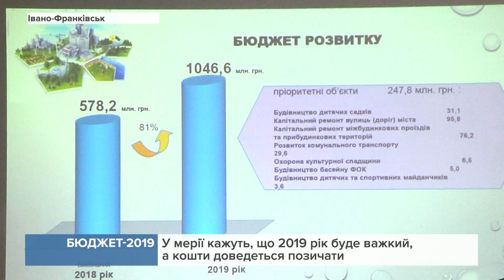Мерія: 2019 рік буде важкий, а кошти доведеться позичати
Видатки міської казни складуть 3,5 мільярда гривень.